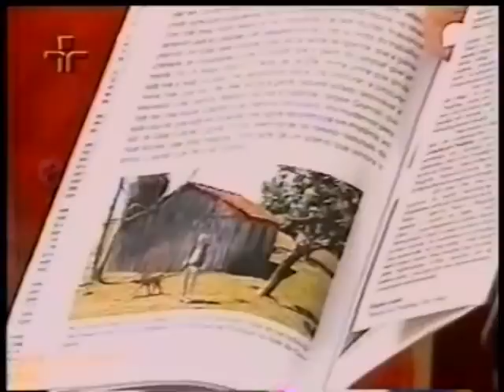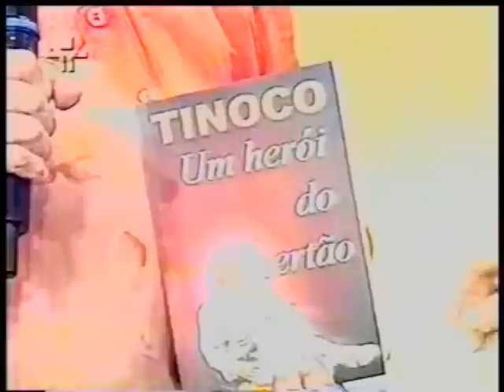Tinoco Em Dois Programas No Viola Minha Viola No Ano De 2003